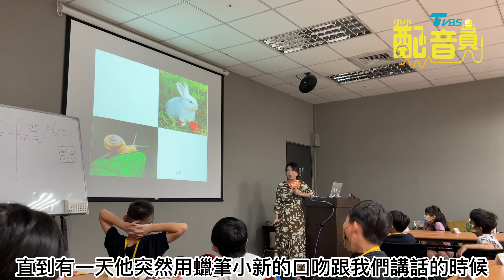TVBS 小小配音員 潭美國小 黃子齊爸爸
其實我們一輩子都在試著表達自己，在表達自己的過程中，聲音是非常重要的，今天媽媽讓我有機會可以來看成果發表會，對我來說是很棒的父親節禮物！

TVBS小小配音員 5天從咬字繞口令，到廣播劇配廣告，重量級講師傳授不藏私，就是要給孩子最酷的夏令營！ ▫️

🌟TVBS小小配音員(暑假後3-7年級)
💟開課日期：
1️⃣第一梯次：07/04(二)-07/07(五)+0709(日)
2️⃣第二梯次：07/11(二)-07/14(五)+0716(日)
3️⃣第三梯次：07/18(二)-07/21(五)+07/23(日)
4️⃣第四梯次：08/01(二)-08/04(五)+08/06(日)

📌口語表達｜咬字發音訓練
📌聲音表情｜共鳴腔運用教學
📌實戰演練｜至錄音室為角色配音
📌棚內體驗｜電視台參觀、廣播劇展演
📌專屬作品｜配音作品成果展現

💡參加配音營，讓你知識、玩樂都雙贏！